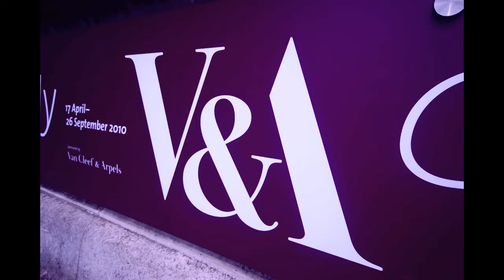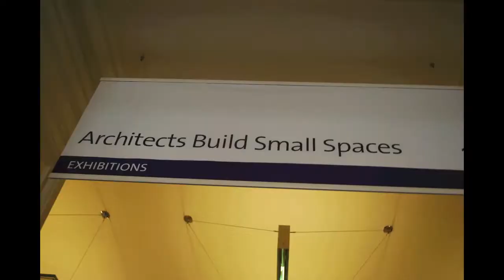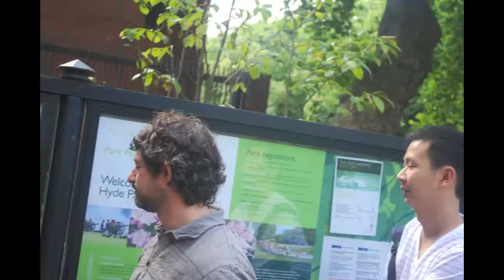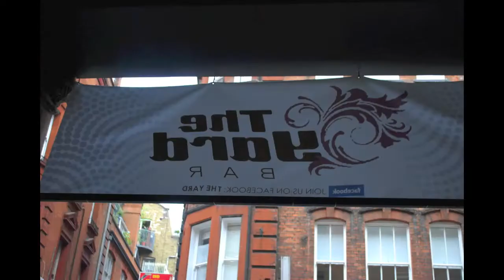Day in London (The Killers - Spaceman)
DAY IN LONDON: the tenth day was an experiment -- mixing (a) old friends, (b) new friends, (c) the capital city of a kingdom, (d) 1,200 photos, and (e) late afternoon ice cream in the park.